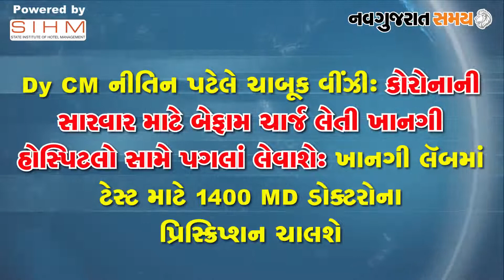Navgujarat Samay News Fatafat on 11th June 2020, Evening Update